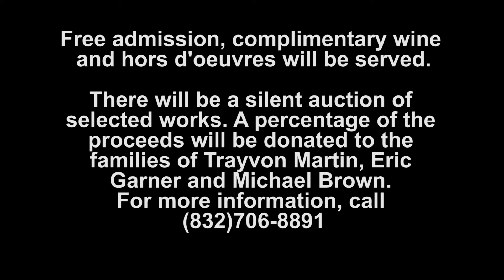The Art of Urban Elegance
The Flawless image art gallery presents

Featuring new and reimagined works by:

-Peter Sparks
-Brian Forbes
-Jeremy Tolbert
-Daniel Pecot
-Caleb israel Bynum jr

Come experience the art exhibit
In dedication to Michael Brown, Trayvon Martin and Eric Garner.

OCTOBER 16TH from 8pm-11pm located 14829 Bellaire Blvd Houston, TX 77083

Free admission, complimentary wine and hors D'OEUVRES will be served.

There will be a silent auction of selected works. A percentage of the proceeds will be donated to the families of Trayvon Martin, Eric Garner and Michael Brown.